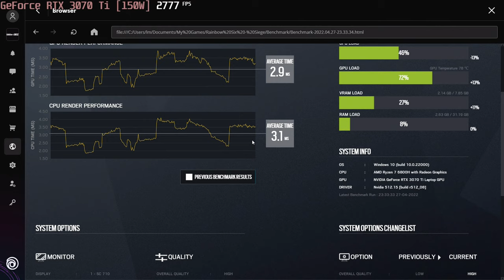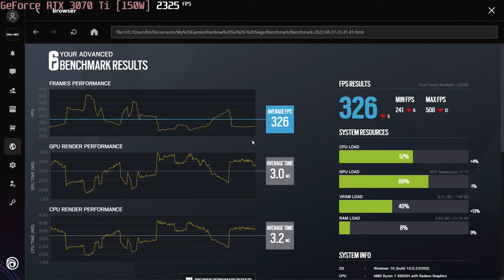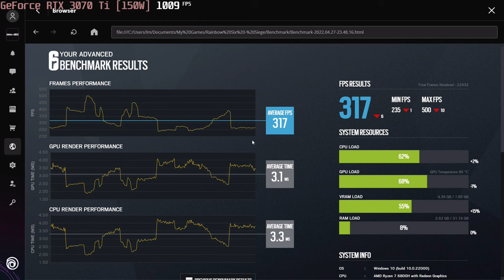🎮 NVIDIA GeForce RTX 3070 Ti [Laptop, 150W] - TC: Rainbow Six Siege gameplay benchmarks (1080p)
💻 Test Configuration:
• 2x16 GB RAM
• External Monitor

✅ LaptopMedia.com